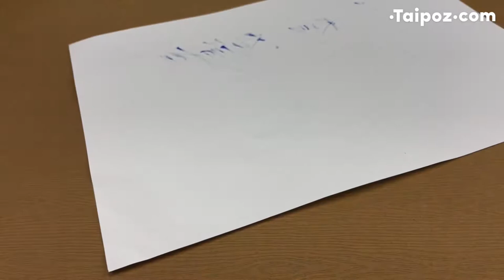Dao sủi Art Advantage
Art Advantage Safety Scraper

• Dao gồm 1 cán cầm bằng nhôm, chứa 1 lưỡi dao bản rộng khá bén và cứng, có thể dùng để cạo, cắt hoặc sủi. Trong ngành in đồ họa (printmaking), dụng cụ rất hữu ích khi cần thu vét mực in, làm sạch mặt kính nơi trải mực.
• Bộ gồm 1 tay cầm và 5 lưỡi dao.